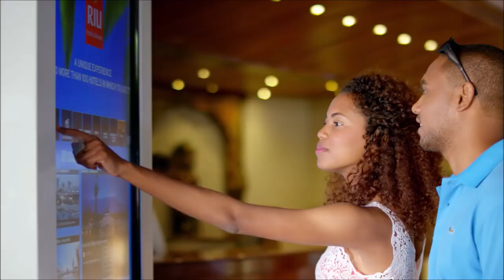Riu Hotels SWAG officiel host partner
The SWAG présente RIU HOTELS, official & proud host partner